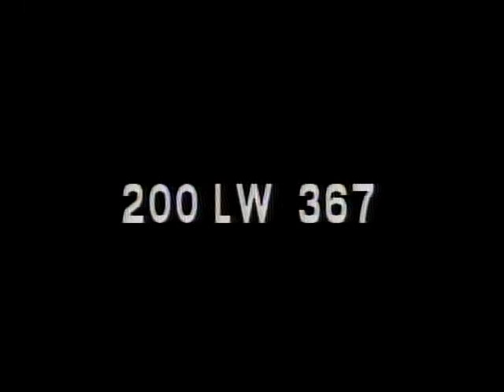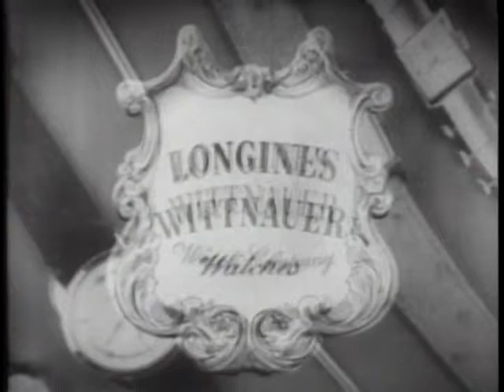LONGINES CHRONOSCOPE WITH ALMER S. "MIKE" MONRONEY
LONGINES CHRONOSCOPE WITH ALMER S. "MIKE" MONRONEY - National Archives and Records Administration   - ARC 95936, LI LW-LW-367 - DVD Copied by J. Williams.